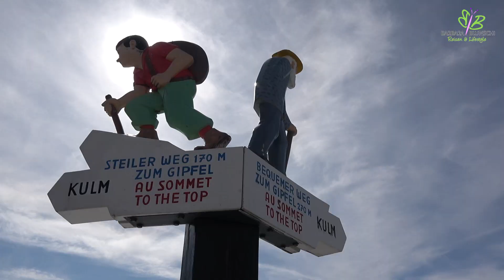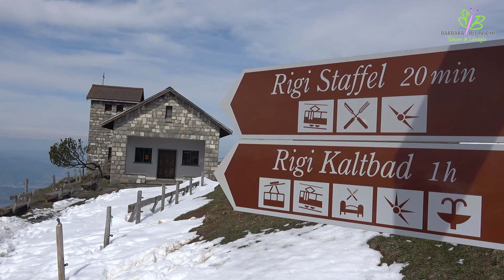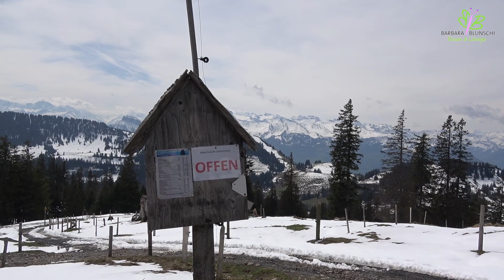Rigi, Weggis & Vitznau - Schweiz - 6 Ausflugstipps für die Region - reisen-lifestyle.ch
Während unserer Reise entlang der Riviera der Zentralschweiz am vierwaldstättersee haben wir eine der schönsten Regionen der Schweiz kennengelernt. Ein Blütenmeer säumt mit schneebedeckten Bergen im Hintergrund die Ufer des lakelucerne. Geniessen Sie mit uns eine farbenprächtige Reise durch ein kleines Paradies und lernen sie sympathische Produzenten kennen, die mit viel Herzblut ihre Spezialitäten präsentieren.

Unsere über 100 bestehenden Reiseclips mit monatlichen neuen Geschichten geben dir viele Reiseideen und wichtige Tipps.